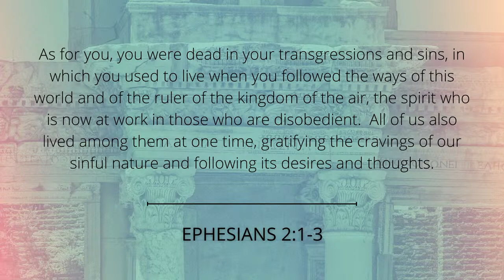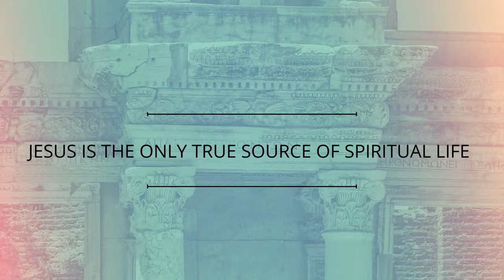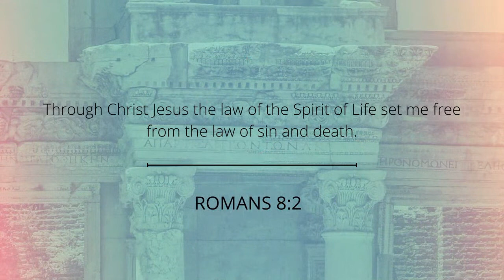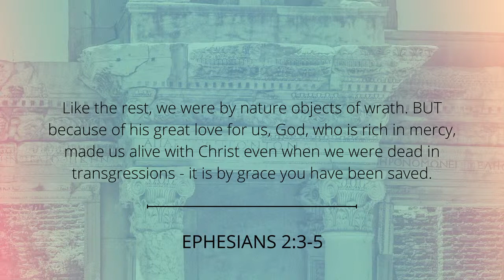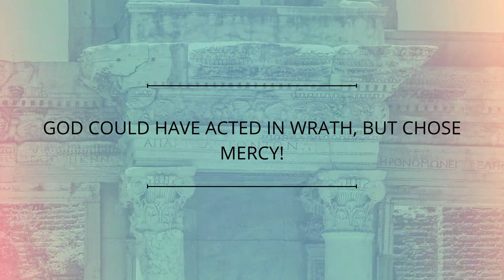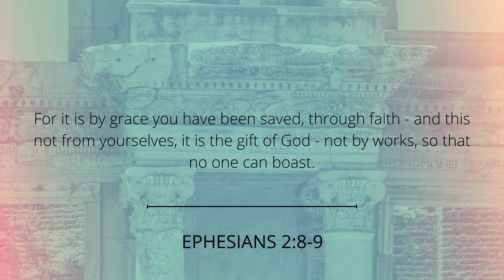Ephesians, Life In Jesus | Pastor Ryan Williams